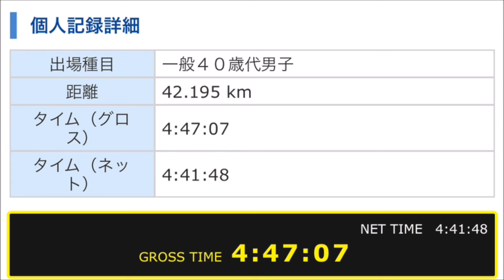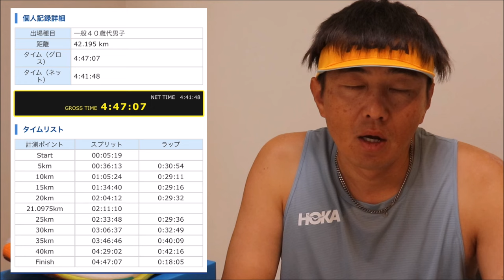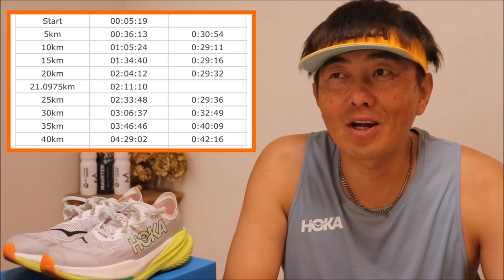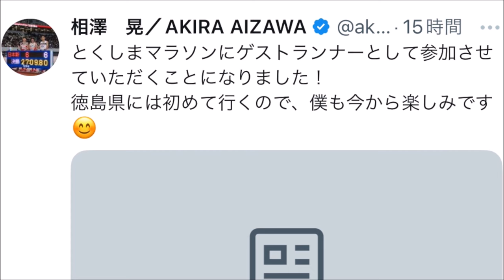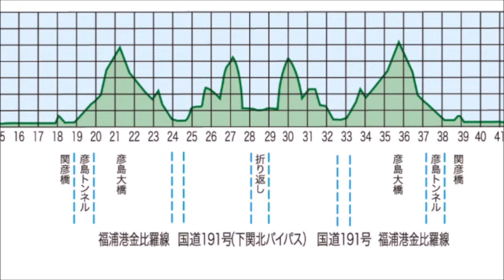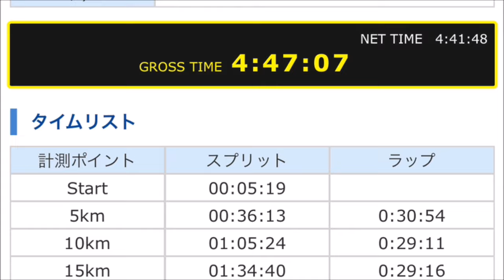ご報告いたします。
（PR）ZAWAの使用アイテムのご紹介

カメラ：Canon一眼レフ EOS Kiss X9
カメラ2：GoPro HERO7
PC：MacBook Pro 15インチ
ミニ三脚：Manfrotto
練習シューズ：ペガサスターボ
レースシューズ：ズームフライ